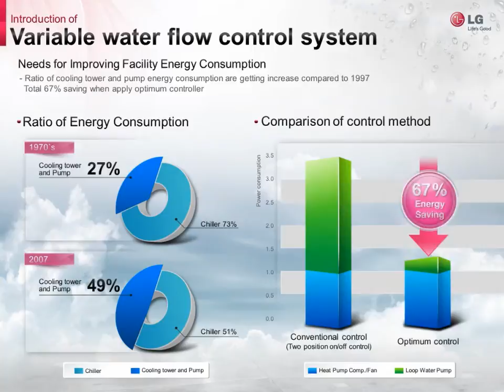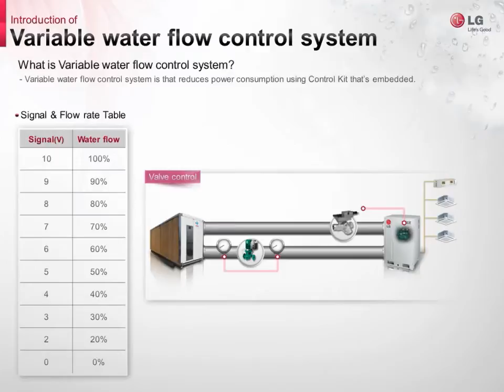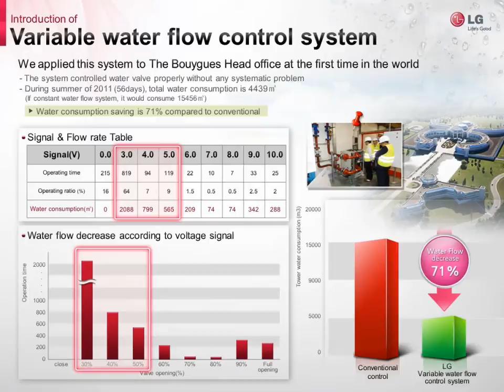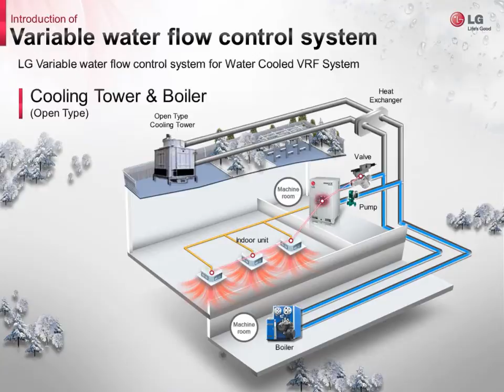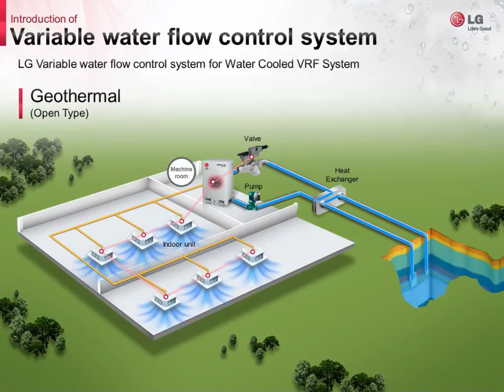Multi V Water